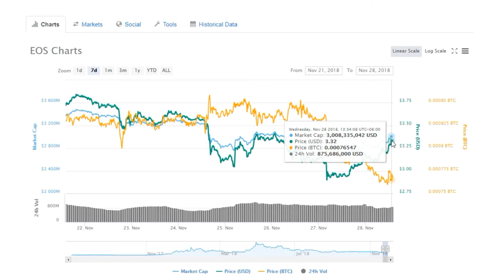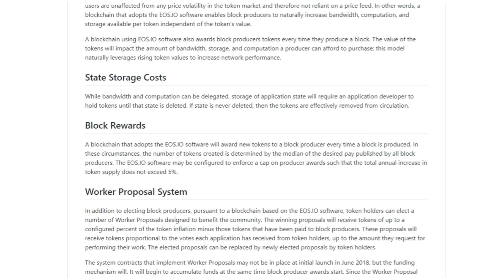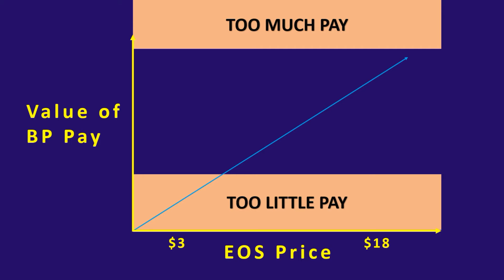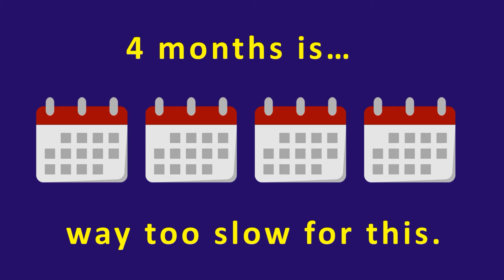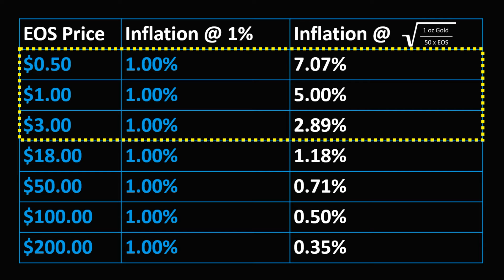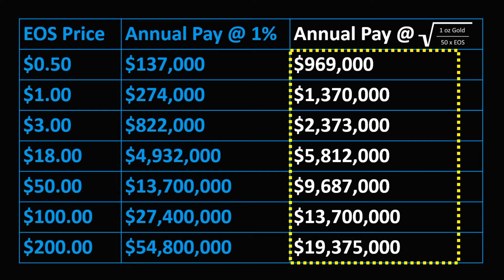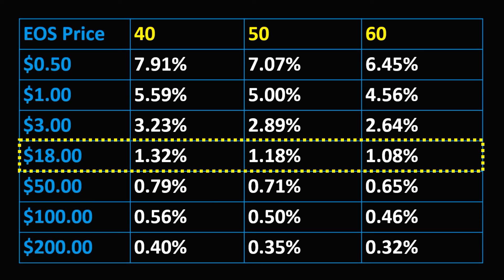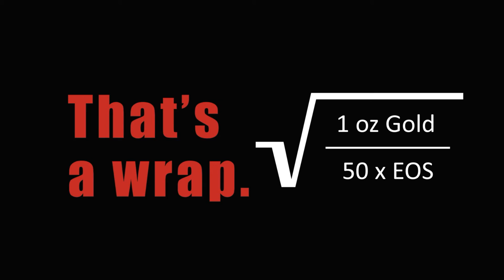Fixing the BP Payment Model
The static 1% annual inflation model for BP pay is overly-simplistic and broken.  In this episode we show why this is not ideal, and we propose a new, alternative model.